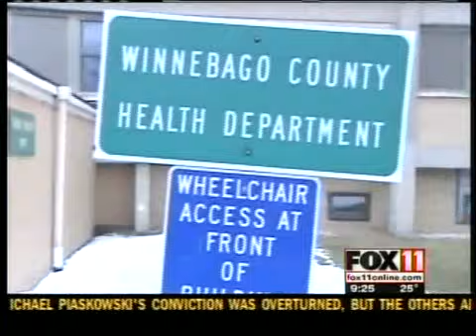Health departments see H1N1 improve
Federal health officials are not yet ready to say the H1N1 flu pandemic is over, but health departments in Northeast Wisconsin are reporting improvements.  Click on the headline for the full report.